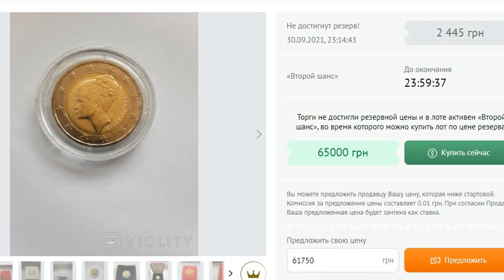RARE COIN ERROR!Самая дорогая евромонета за 65 000 грн. 2 евро 2007: Грейс Келли Princesse Grace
25-летию со дня смерти Грейс Келли посвящена памятная монета, выпущенная Монако. Тираж – 20 001. Монетный двор Франции (Париж).
Грейс Патрисия Келли - американская киноактриса, 10-я княгиня Монако, мать правящего князя Альбера II. На Каннском фестивале 1955 года Грейс Келли познакомилась с Князем Монако Ренье III. После свадьбы больше не снималась. Мать князя Альберта и двух принцесс — Каролины и Стефании. 13 сентября 1982 года попала в автокатастрофу.
Монета является самой дорогой среди памятных монет номиналом в 2 евро.